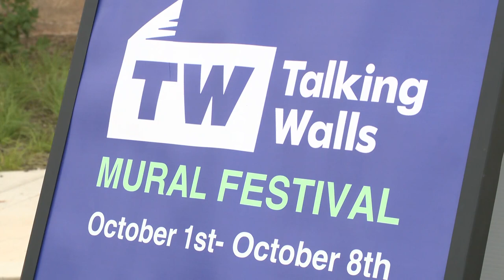Charlotte gets 5 new murals as part of Talking Walls Mural Festival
There are five new murals popping up in the Queen City this week, and it's all part of an effort to boost Charlotte's creativity.

The Talking Walls Mural Festival returned this year for the first time since 2021. From Oct. 1 through Oct. 8, artists are bringing their creative visions to Charlotte walls.

All five murals were painted by local, regional and national artists, each leaving their mark on Charlotte.

An artist who goes by Senkoe, based in Mexico, created a new mural at Moo & Brew in Plaza Midwood. Brandon Sadler, based in Atlanta, is behind a new mural at Optimist Hall. Wing Chow, based in Washington, D.C., created a new mural at Birdsong Brewing. Jason Naylor, based in New York City, is behind a new mural at Camp North End. Finally, an artist who goes by Pino, based in Winston-Salem, created a new mural at The Pass mixed-use development space in NoDa.